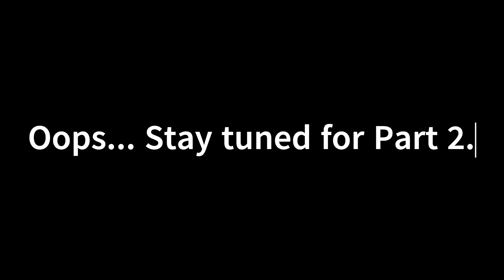GotBooks! Ep. 003 Lane Diamond - Forgive Me, Alex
Guest: Lane Diamond, author of the Psychological Thriller, Forgive Me, Alex, joins GotBooks to share his experience crafting this novel.
Lane is also the CEO of Evolved Publishing.

Host: Timothy C. Ward, author of Godsknife: Revolt, among other genre thrillers.